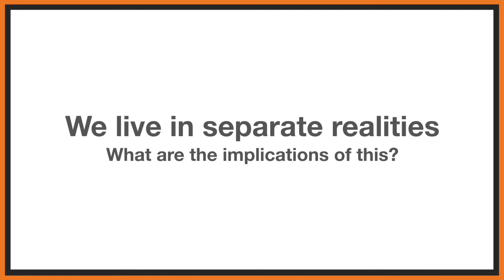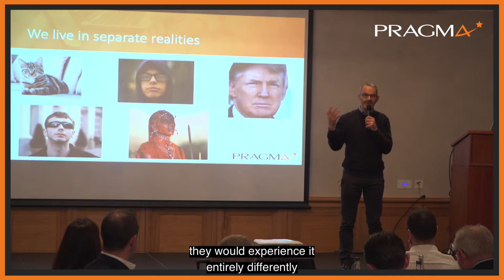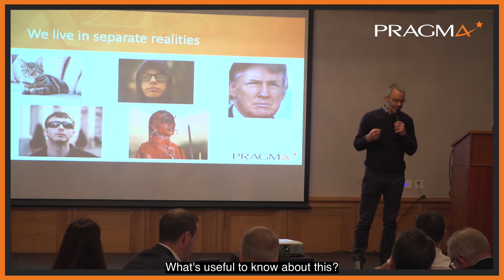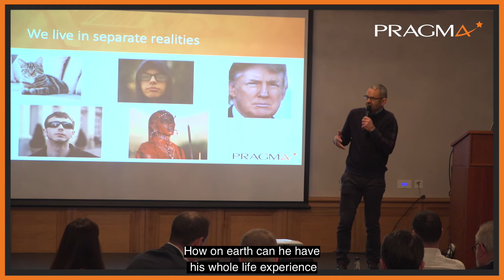6. We live in separate realities - what are the implications of this?